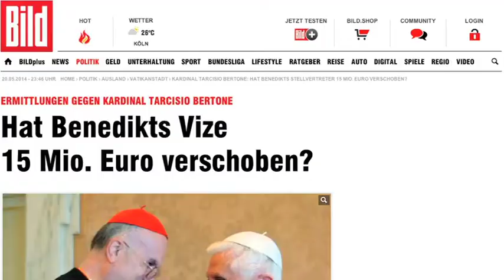Resumen Internacional 20/05/14